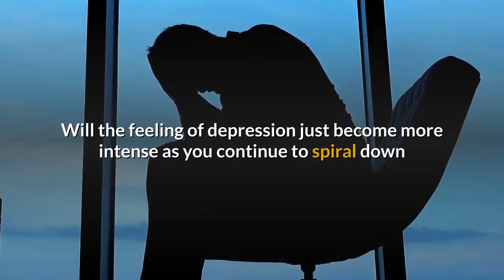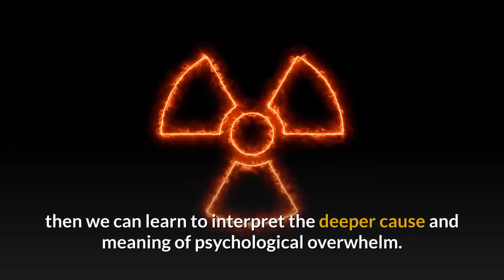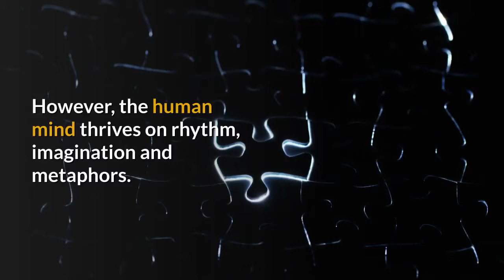Understanding Mental Health Issues [Help for ex jws in 2019]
Understanding mental health issues.
How can this help us in the real world?

What exactly is involved in understanding mental health issues?

So many of us have been called mentally diseased due to our recognition of the lies we were fed for so long that we may actually begin to believe we have real problems.

Actually understanding mental health issues and mental illness are quite real means we need to be vigilant and on guard so we may be aware of serious potential problems.

Our mental health is nothing to play around with especially because of the fact that undiagnosed and untreated mental illness (disease or medical condition) can be quite serious!

A bit of understanding can go a long way, especially when it comes to dealing with depression, addressing our mental health (field of study).

As both women and men with mental illnesses, understanding mental health issues can be even tougher to confront due to stigmas rooted in fear and ignorance.

Dealing with and understanding mental health issues as a jw used to be a whole other monster when the prescription always seemed to be just to pray more.

Mental illness, like all other aspects of our health and wellness, is incredibly important!

Anxiety alone can be crippling but when you also factor in hereditary mental disorders, it can be quite overwhelming!

Witness the Drama is a project designed to help ex jws stop lingering and living in the past and start building a brighter future... now...